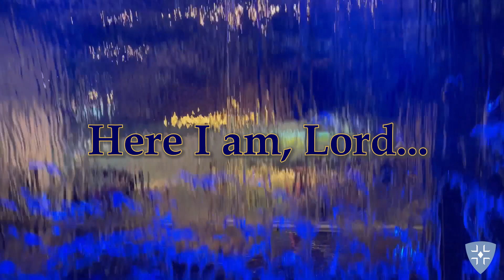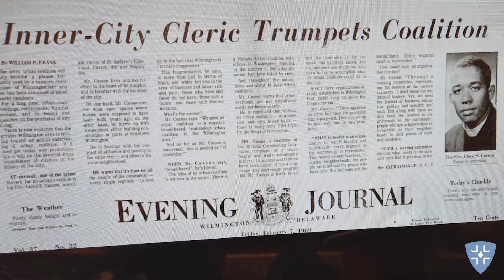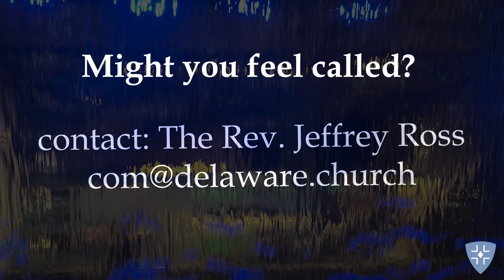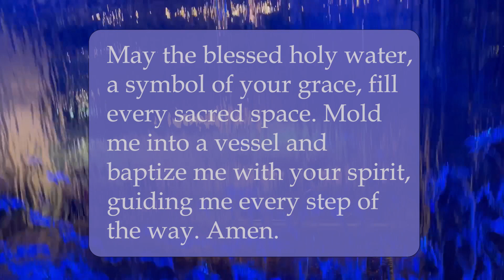Is God Calling Me? How Should I Respond?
A video from the Episcopal Church in Delaware for those discerning the priesthood. Is God calling me? How should I respond? [full HD]